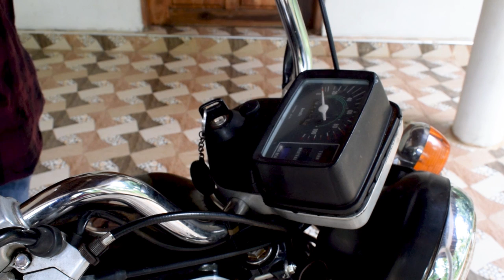Used Twin බයික් එකක් හරියට චෙක් කරල ගමු.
පාවිච්චි කරපු මෝටසයිකල් එකක් හරියට චෙක් කරල අරගමු.
මොඩිෆිකේශන් වලට සුපිරි CD 125 twin බයික් එකක් අද අපි ගෙනත් තියනව තවත් විස්තර ඕන අය කමෙන්ට් කරන්න...

යාලුවන්ටත් බලන්න ශෙයා කරන්න..